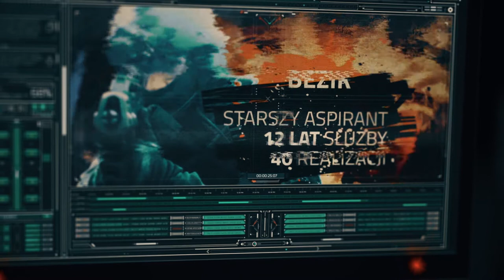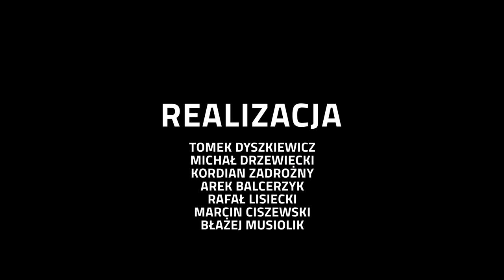Nadeszła Mgła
Właśnie nadeszła Mgła.
Niezwykła powieść Marcina Ciszewskiego.

Wysiadał z samochodu, kiedy zadzwoniła Kika.
– Jest coś nowego – powiedziała.
– W sprawie samolotu?
– Tej pierwszej. Zatrzymani zeznali, że w mieście jest jeszcze jeden zespół z bombą.

Realizacja:
Tomek Dyszkiewicz
Michał Drzewiecki
Kordian Zadrożny
Arek Balcerzyk
Rafał Lisiecki
Marcin Ciszewski
Błażej Musiolik

Montaż / vfx:
Tomek Dyszkiewicz

Sprzęt:
Rafał Sakowski

Serdeczne podziękowania dla:
Piotra Grabowskiego
Krzysztofa Liedela
Funkcjonariuszy Biura Operacji Antyterrorystycznych Policji
Władz Collegium Civitas